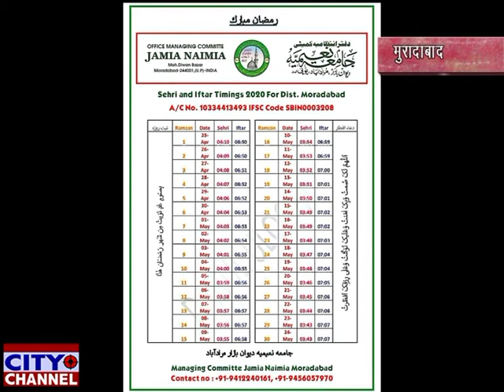माहे रमज़ान में भी लॉक डाउन पर अमल जारी रखें मुफ़्ती दानिश उल कादरी की अपील